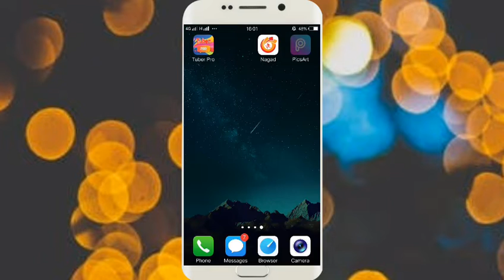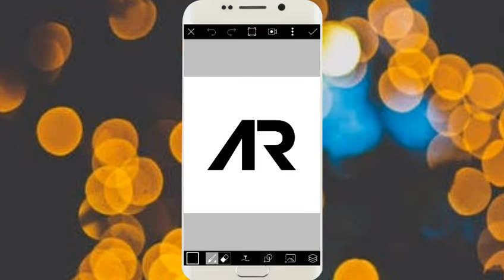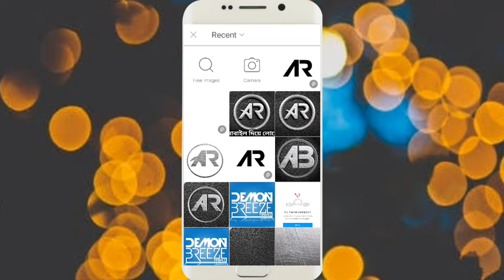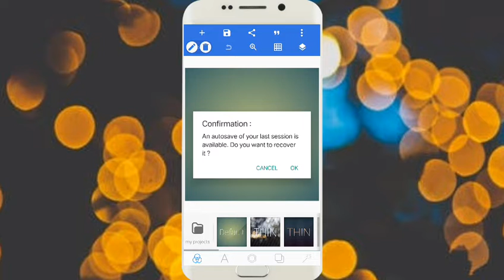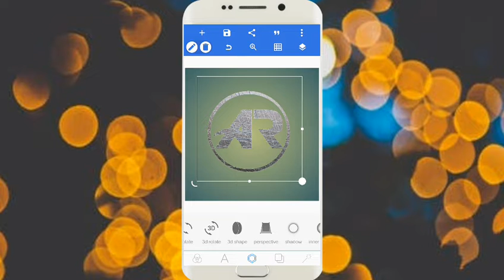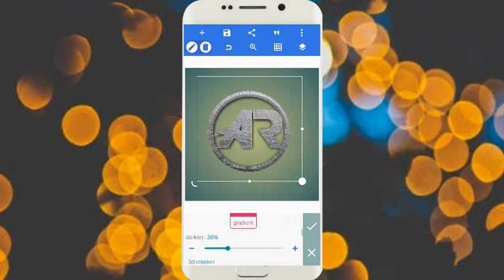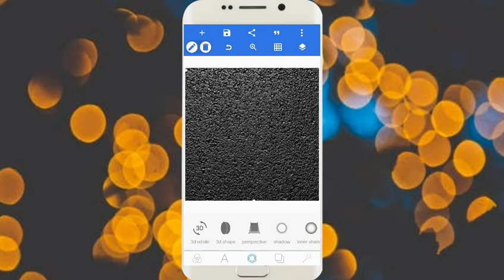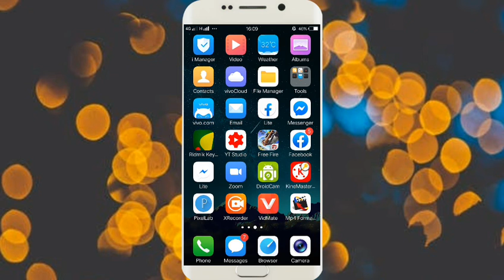Professional Logo Design || How to make logo on android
✅বিভিন্ন ধরনের সমস্যা সমাধানের জন্য যুক্ত
থাকুন আমাদের গ্রুপে 📶✅

📍আশা করি সবাই পাশে থাকবে📍